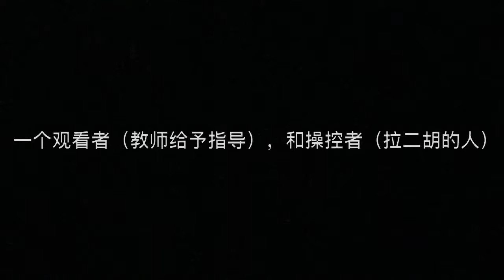你真的会练二胡？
天天都在练乐器，你真的会练吗？